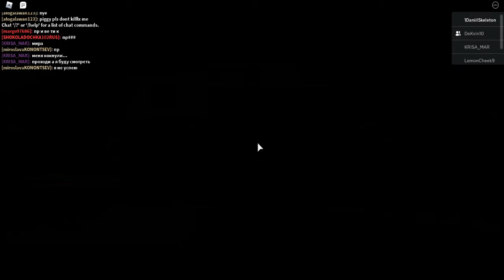Piggy Chapter 1 (очень потная катка, прошли на последних секундах)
Просто выпускаем видос!